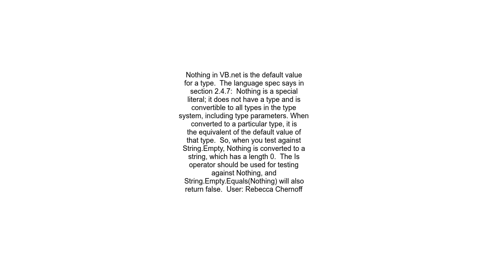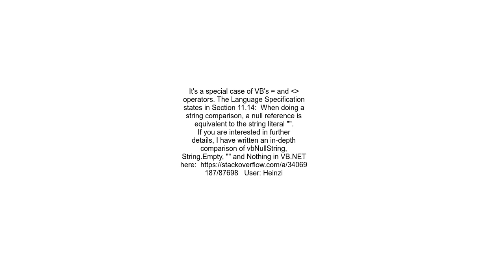Nothing = String Empty Why are these equal